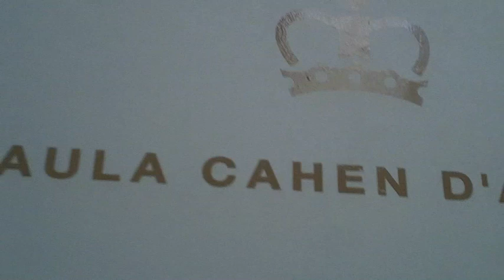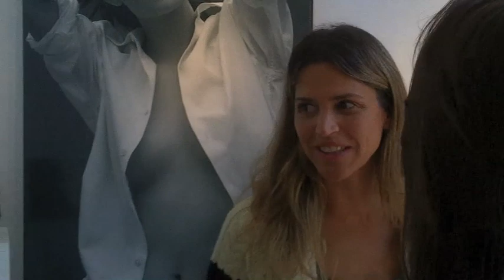Presentación Colección Paula Cahen D'Anvers Otoño Invierno 2011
Imágenes de la presentación para prensa y amigos de la colección de Paula Cahen D'Anvers para Otoño Invierno 2011